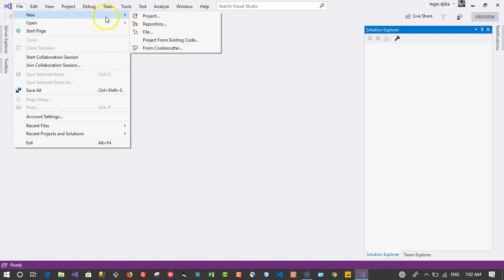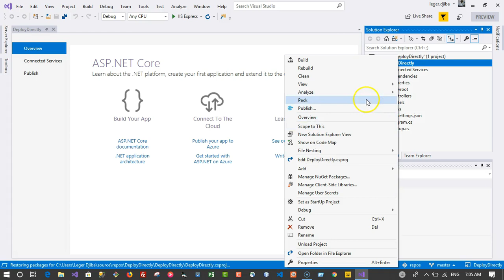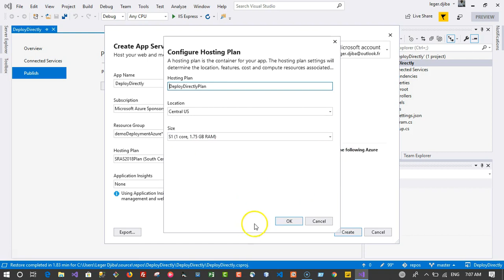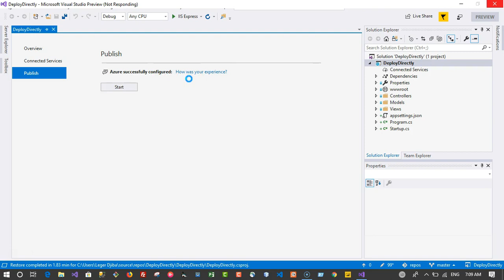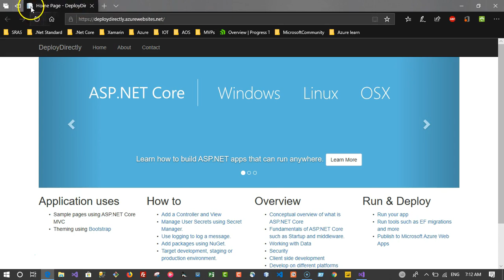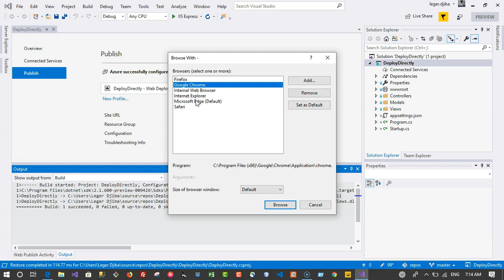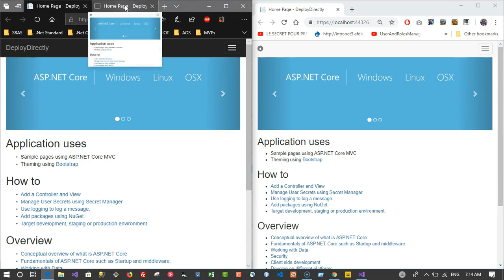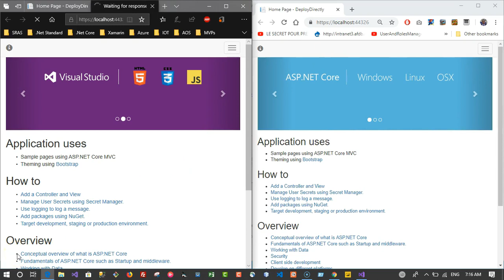Présentation générale de Visual Studio 2019 - Partie 5 : Visual studio + Azure Service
Présentation générale de Visual Studio 2019 - Partie 5 : Visual studio + Git + Azure Service